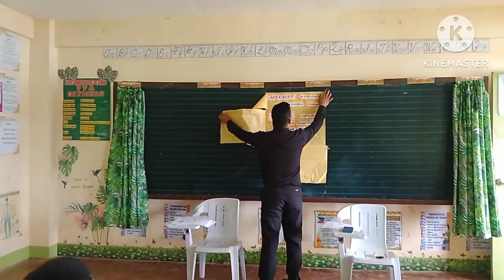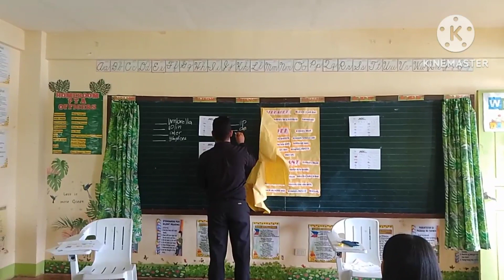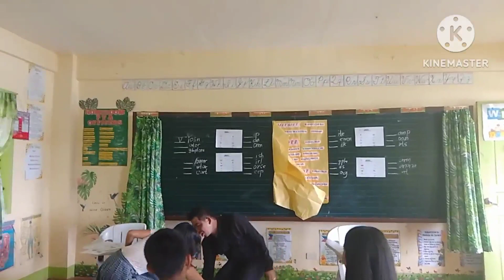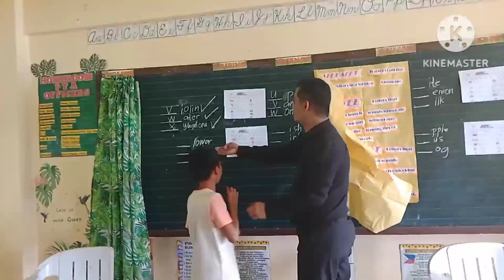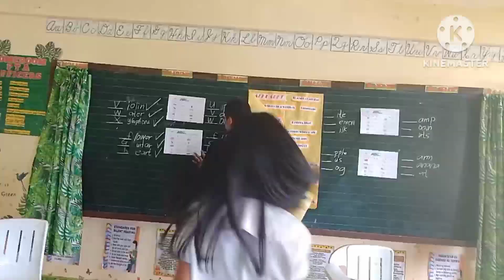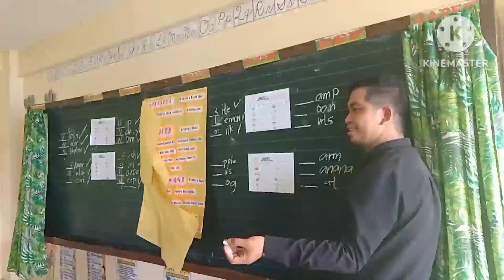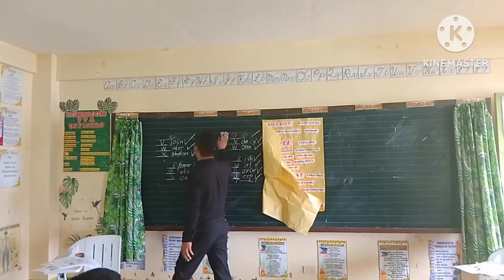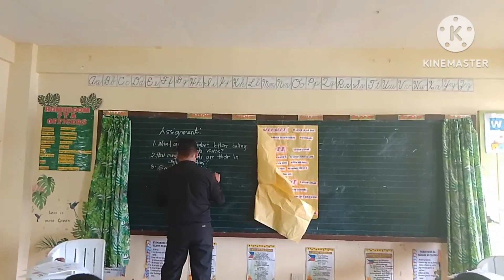TE Demo Teaching